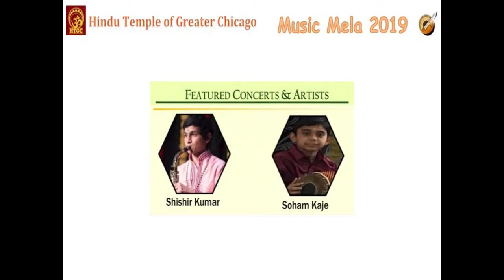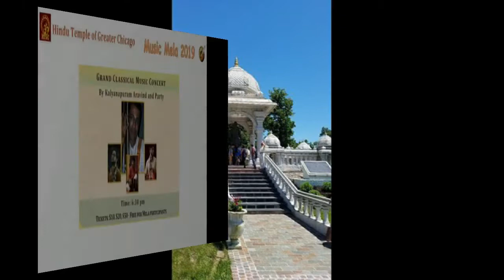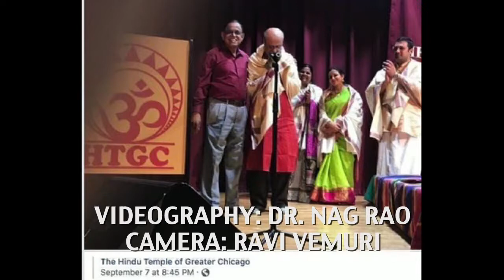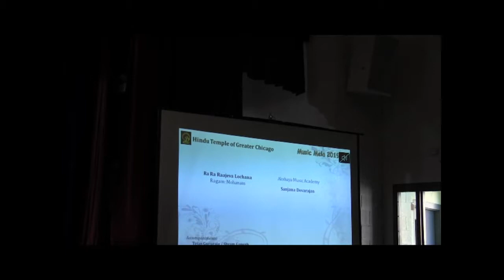HINDU TEMPLE OF GREATER CHICAGO, LEMONT, IL: MUSIC MELA 2019: SANJANA DEVARAJAN: RA RAJEVALOCHANA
HINDU TEMPLE OF GREATER CHICAGAO
AT
THE HINDU TEMPLE OF GREATER CHICAGO
PRESENTS
MUSIC MELA 2019

SANJANA DEVARAJAN
“RA RAJEEVALOCHANA”
AKSHAYA MUSIC ACADEMY